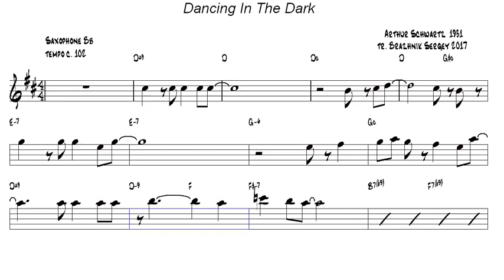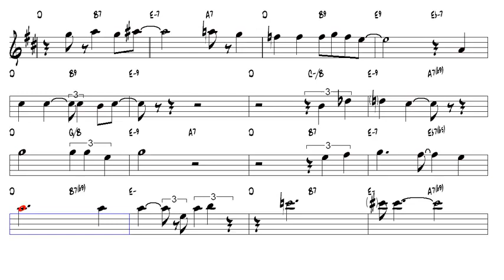Dancing In The Dark Arthur Schwartz 1931 Bb Trumpet or Tenor Sax Play Along